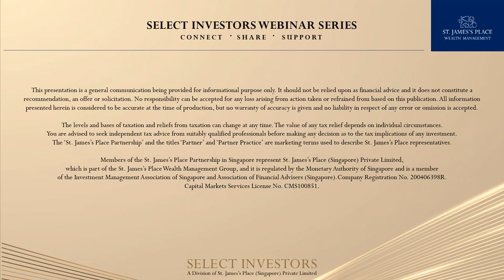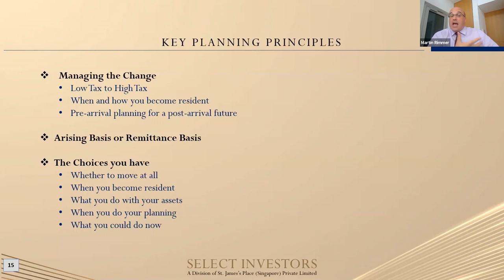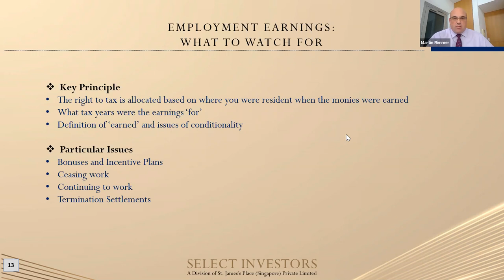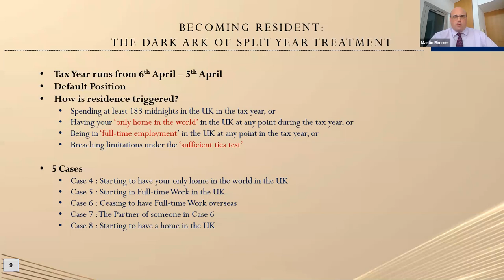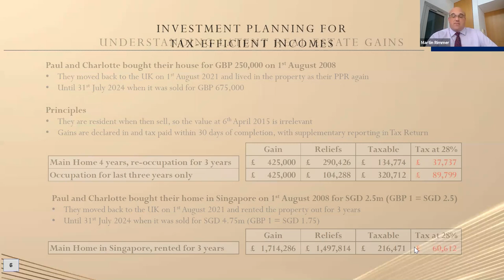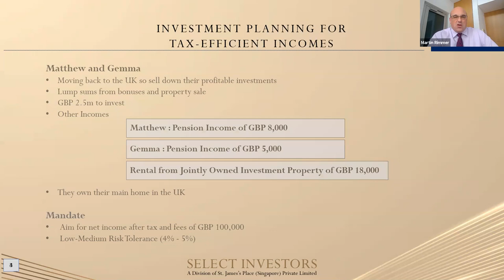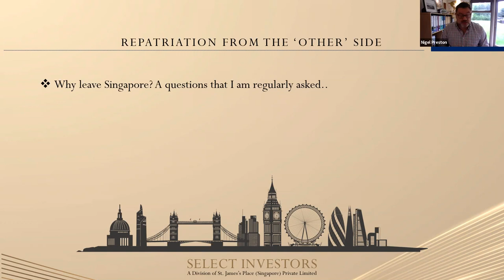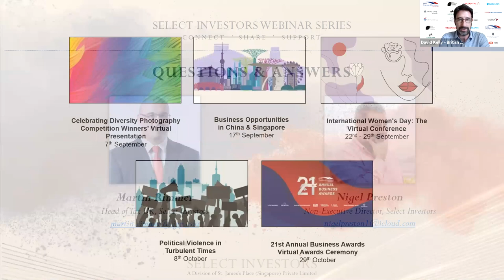Tax Strategies & Planning for Returning to the UK | BritCham Singapore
BACKGROUND:

For those considering an eventual or imminent return to the UK, consideration of the tax implications compared to the Singapore tax environment is important.

After enjoying low-income tax on earnings, no tax on investment income and no National Insurance deductions, moving back to a high tax jurisdiction like the UK can often end up being a shock and a huge setback.

However, with a little care and planning, the UK can actually be surprisingly tax-efficient.

WHAT YOU WILL LEARN:

The British Chamber of Commerce and Select Investors, a Division of St. James’s Place (Singapore) Private Limited, invites you to join this special webinar from Martin Rimmer, Head of Tax for Select Investors, where guests will be educated on the main issues and planning opportunities which will make a real difference in your UK repatriation.

The event will also be valuable to non-British nationals who are considering a move to the UK.

Martin will be joined by Nigel Preston, Singapore resident from 2014 to 2018 whilst CEO of St. James’s Place Singapore, now Non-Executive Director of Select Investors and re-established UK citizen since June 2018.

As a recent ‘returnee’ to the UK and someone who has been through the planning process as well as the actual move and resettlement into the UK, Nigel will share his first hand experiences of planning for the move back to the UK, the journey itself and settling down again.